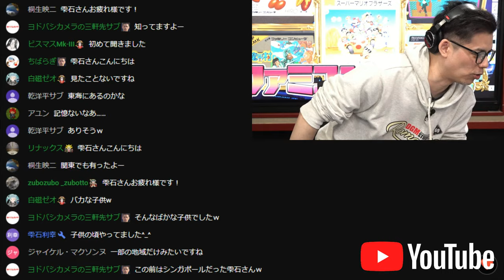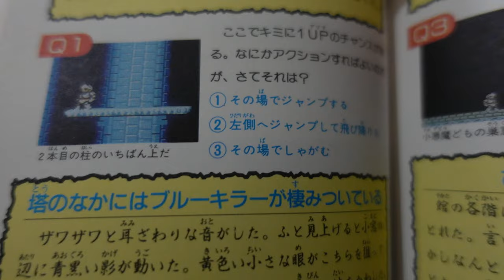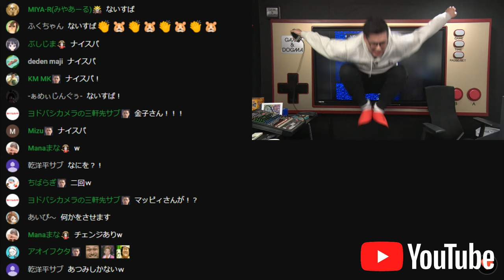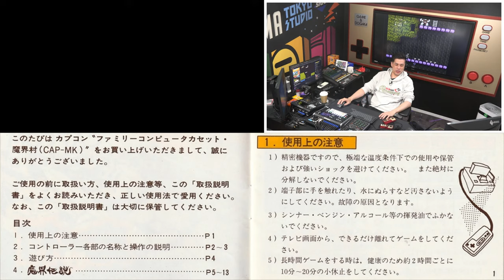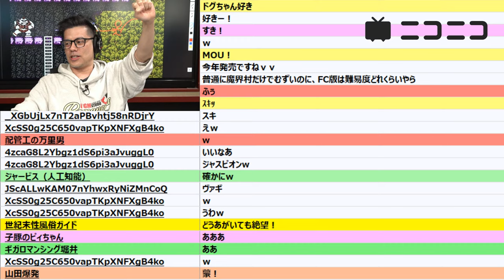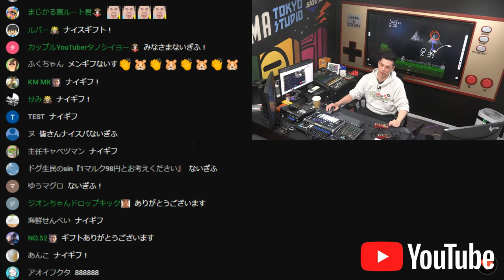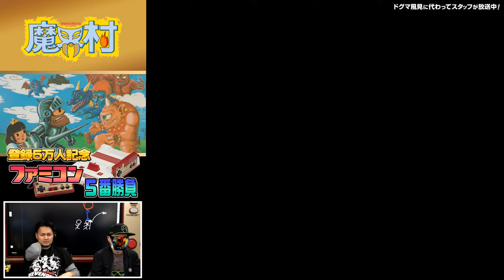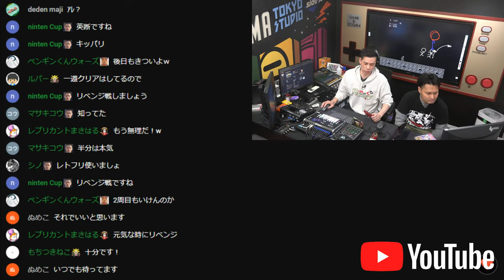ファミコンで一番難関『魔界村』クリア出来るか !?（Ghosts 'n Goblins）【ファミコンゲーム5番勝負4】レトロゲーム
🔴ファミコン5番勝負 5回目『オールナイトニッポン スーパーマリオブラザーズ』

四回目は「魔界村」にチャレンジします！

【出演者】
●ドグマ風見（ゲームタレント）
●ドグ生スタッフ「フリマッピィ」「ドル蔵」

【チャプター】
00:00 番組スタート
00:43 オープニングトーク
06:36 魔界村：マイクロニクス社の特徴「ﾄｪｯﾂｯ」
07:48 ゲームスタート：1面 墓場、森
21:32 1面ボス『一角獣』：クリア
22:00 2時間半の死闘！2面 廃墟
2:16:06 トーク：お助けBOX
2:17:35 魔界村 お楽しみBOX：いちごのパンツ、魔界村コミックス
2:26:34 魔界村 お助けBOX：攻略本、ジョイカード
2:32:12 再び 2面 廃墟
2:51:03 2面ボス『一角獣×2』：クリア
2:55:39 3面 魔界城への地下道
3:11:57 スタッフがニクスアレルギーの為、休憩
3:33:26 再び 3面 魔界城への地下道
4:05:35 3面ボス『ドラゴン』：クリア
4:10:30 4面 魔界城の入口
4:22:15 ボスがいない！？ 4面ボス『ドラゴン2』：クリア
4:25:12 5面 魔界城
4:41:31 5面ボス『サタン』：クリア
4:45:43 夕食休憩
5:33:25 告知：スーサイドスクワット ゲームプレイのお知らせ
5:38:49 魔界村 説明書確認
5:43:47 2時間半の死闘！6面 魔界城 上部
8:22:06 6面 ボス『サタン×2』：クリア
8:27:29 7面 魔王アスタロトの部屋：クリア
8:34:41 2週目 1面 墓場、森
8:39:40 2週目 1面ボス『一角獣』：クリア
8:40:25 ドグマ風見休憩：スタッフが2週目 2面 廃墟に挑戦
10:45:17 再び 2週目 2面 廃墟
11:49:00 タイムアップ！今回は挑戦失敗！後日改めて挑戦